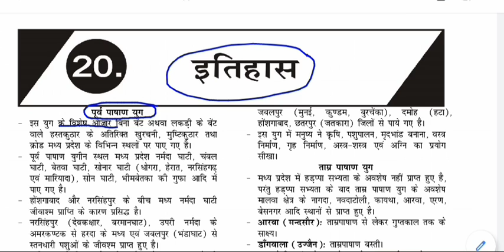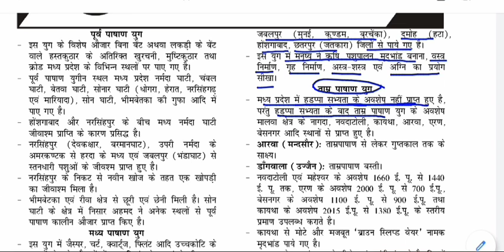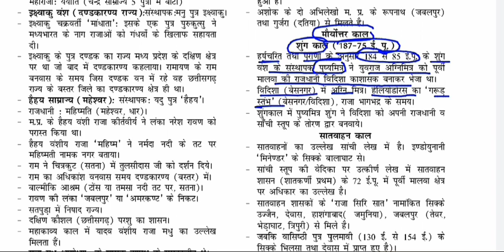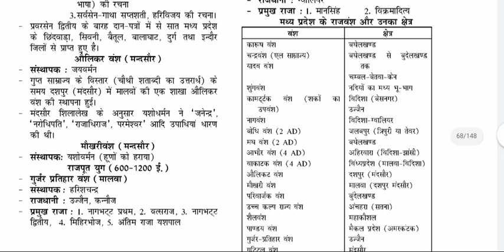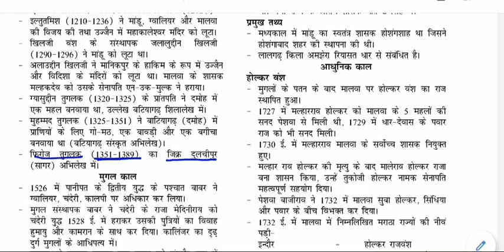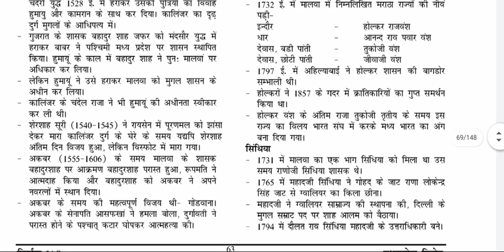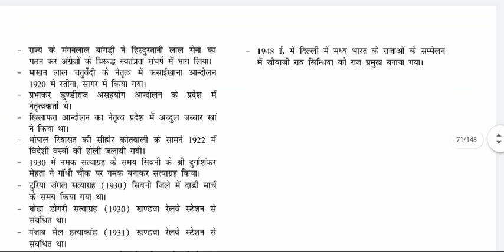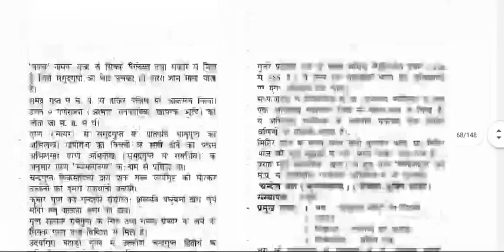MP GK - इतिहास || History